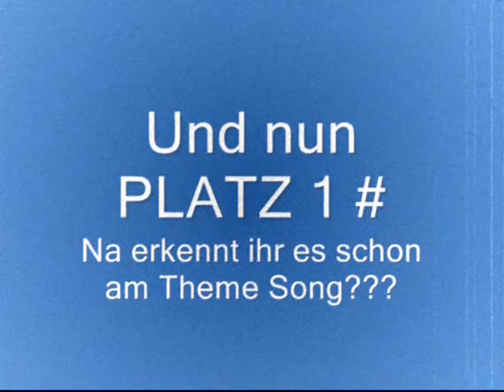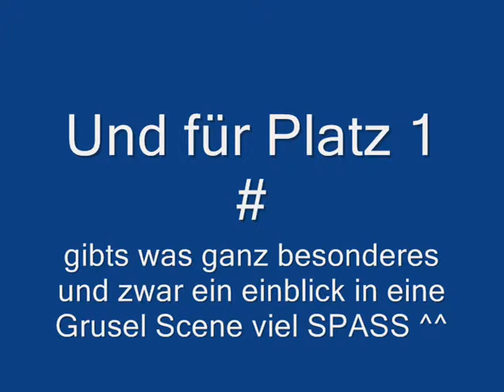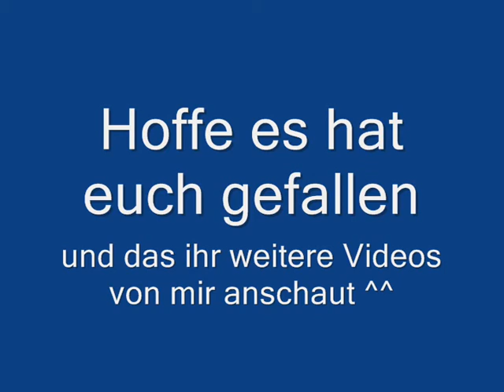Story about Games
Ein kleiner einblick in meine Horror Charts einfach anschauen wer das nich kennt der verpasst was ;-)